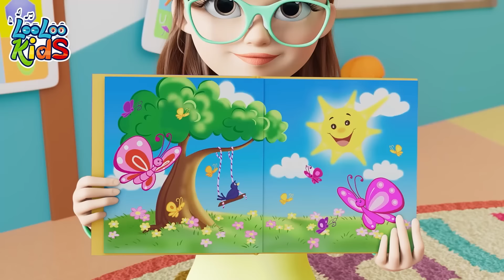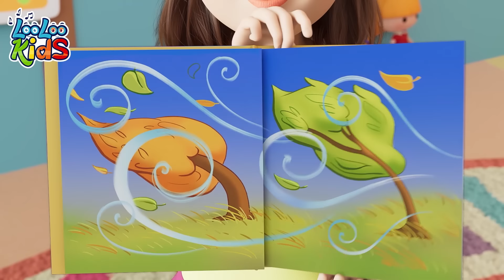How's The Weather? + Months Of The Year - S3EP76 Kindergarten Fun | LooLoo Kids Songs for Kids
"Let's get ready for a wonderful journey with Johny and his kindergarten friends into the fascinating world of weather! Find out when and how the weather changes, explore the beauty of snow, and wonder about the fun possibilities when the sun is shining. Can you believe you can fly a kite when it's raining? Join the excitement in this fantastic kids' song from LooLoo Kids!

But that's not all. Alongside this weather adventure, Johny and his friends will also help your child learn about the "Months of the Year." At LooLoo Kids, we seamlessly blend education and entertainment with vibrant visuals, catchy melodies, and engaging stories. Our aim is to ignite your child's imagination while they have fun and acquire valuable knowledge.

"The Weather Song" is a captivating and educational tune that introduces your little ones to different weather conditions. Its catchy lyrics vividly describe sunny days, rainy moments, and snowy wonders. With a lively melody, "The Weather Song" is sure to become a favorite for both kids and parents. Dive into the fun and explore the mysteries of weather - press that play button and sing along!

At LooLoo Kids, we spark your child's imagination with our entertaining and educational songs. In our magical world of songs, anything is possible - from dancing with lovable characters like Johny, Emmy, Monica, Laura, Siu, and Li to going on exciting adventures in captivating places. Our songs are designed to engage and educate children of all ages, with colorful visuals, catchy melodies, and engaging stories that will keep your little ones entertained and learning.

So, get ready to sing, dance, and learn with Johny and his friends as they make the Months of the Year come to life in this exciting journey through weather and time!

The weather changes every day
we stay happy,
Smile today :)
Our world is so pretty, hooray!

Sun ... makes me smile,
Look up and see the big blue sky,
A sunny day is warm on my skin.
I want to play outside on the swing

Rain
Rain, rain. Falling around...
Inside I am cozy, safe and sound
On a rainy day the trees are so green
And lots of um-ber-rellas in the street

we stay happy,
Smile today!

Oh the wind is blowing today
The leaves fall, swirling away
Perfect day for flying my kite
The wind blows from it from side to side

Snow, it looks so pretty and bright
Snowflakes on my window are white
I think I'm gonna play outside
I'll dress up real warm and tight

we stay happy,
Smile today :)
We stay happy, smile today!